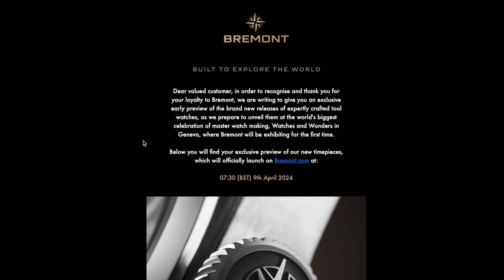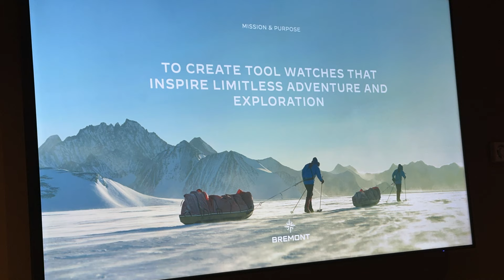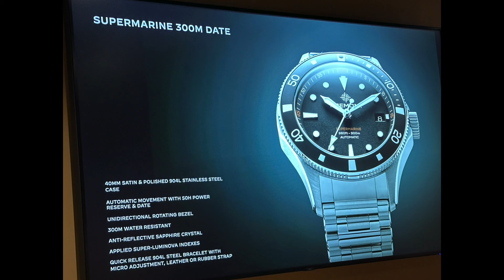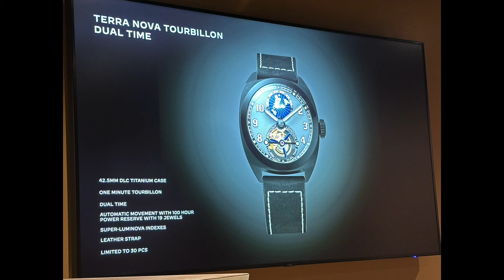My initial take on Bremont's radical reveal at Watches and Wonders 2024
This video is my initial take on Bremont's radical reveal at Watches and Wonders 2024 in Geneva, from my perspective as a long time Bremont fan and private watch enthusiast.

For more on my first and exclusive visit to the trade show at Watches and Wonders, please see my earlier video